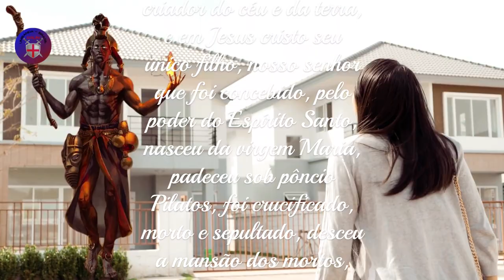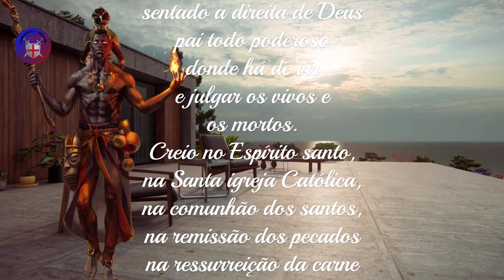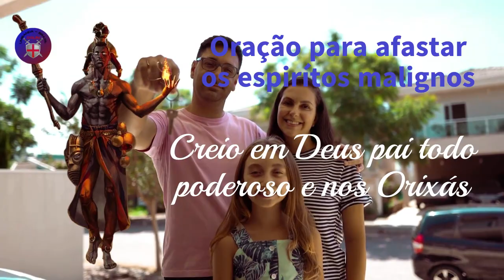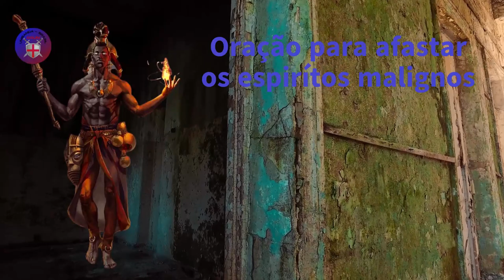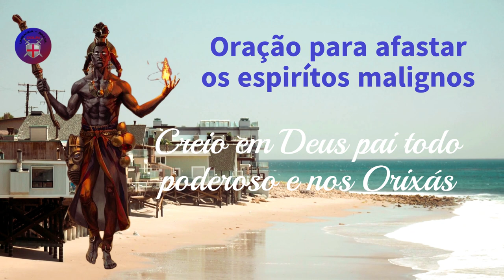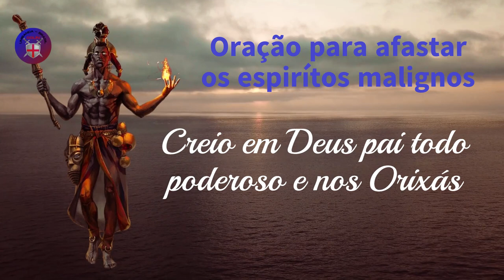Oração para afastar os espíritos malignos